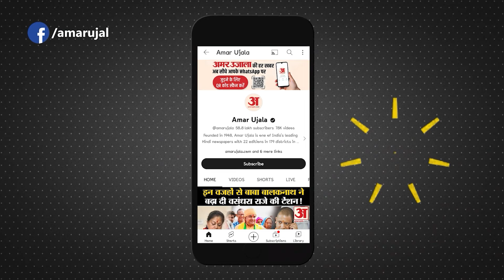Bollywood News: Anil Kapoor ने Javed Akhtar के लिए रखी ग्रैंड बर्थडे पार्टी l Entertainment